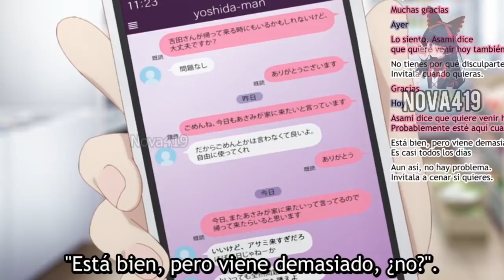Cuando tu waifu se pone celosa y se te declara | Hige wo Soru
Hola amigos pues aquí esta el cap 7 de higehiro mishima parece ser que se ve en desventaja y esto la hace confrontar a gotou y al prota ah y tambien aparece el hermano de sayu alv :0

Genero: Comedia romántica, drama
Anime

¿Quieres saber algún anime de mi intro?